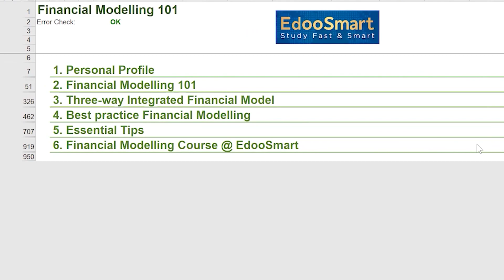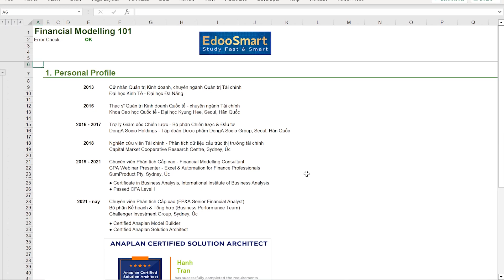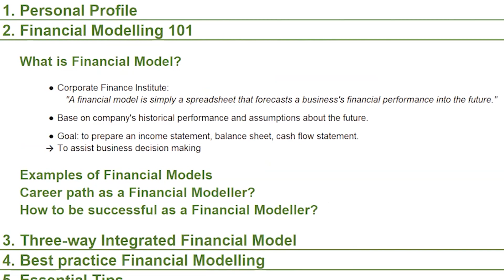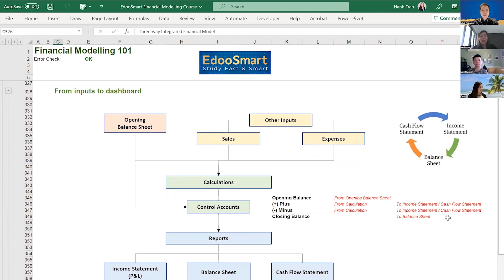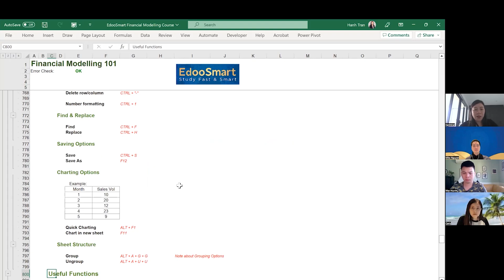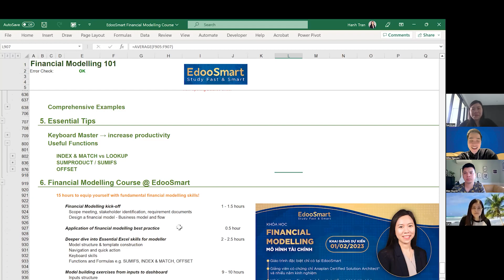MÔ HÌNH TÀI CHÍNH | FINANCIAL MODELLING WORKSHOP (TÓM TẮT)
⚡️ Tổng quan nội dung:
1. Giới thiệu về financial modelling (FM) và vai trò của FM trong doanh nghiệp
2. Con đường nghề nghiệp giữa Accounting – Finance – Financial modelling
3. Ứng dụng mô hình tài chính: Sales Planning, Budgeting, Investment, M&A Model...
4. Mô hình tài chính ba chiều báo cáo hoàn chỉnh, from inputs to dashboard
5. Kĩ năng và mẹo xây dựng model hiệu quả, logic và tự động

⚡️ Profile diễn giả – Ms. Hạnh Trần, M.A:
Học vấn và bằng cấp:
- Anaplan Certified Solution Architect®, Anaplan Platform
- Certified Anaplan Model Builder®, Anaplan Platform
- Certificate in Business Analysis®, International Institute of Business Analysis
- Passed CFA Program Exam Level I, CFA Program Exam Level II Candidate
- Master of International Business, Kyung Hee University, Seoul, Korea
- Bachelor of Business Administration, The University of Da Nang, Vietnam

Kinh nghiệm:
- Hiện đang là Chuyên viên Phân tích Tài chính Cấp cao – Bộ phận Kế hoạch & Tổng hợp, Tập đoàn Challenger Group Limited, Sydney, Úc (6/2021 – nay)
- Chuyên viên Phân tích Cấp cao – Công ty SumProduct, Sydney, Úc; Webinar presenter – CPA Australia (3/2019 – 5/2021)
- Nghiên cứu viên Tài chính – Trung tâm Nghiên cứu Capital Market CRC, Sydney, Úc (3/2018 – 12/2018)
- Trợ lý Giám đốc Chiến lược – DongA Socio Holdings, Quản lý Kinh doanh vùng – DongA Pharmaceuticals, Tập đoàn DongA Socio Group, Seoul, Hàn Quốc (1/2016 – 12/2017)